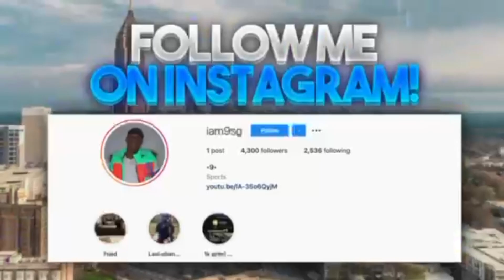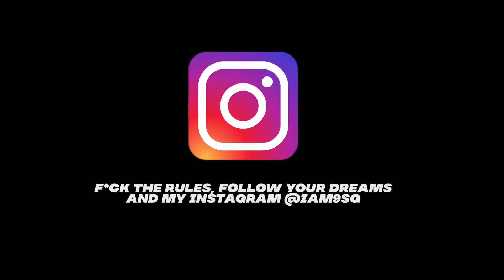I Put A Rapper Q & A White Country Girl On A Blind DATE!!! (YOU WONT BELIEVE WHAT HAPPEN NEXT!) ‼️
BRO WTF!!!